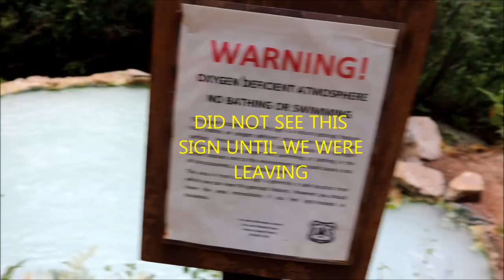COLORADO GEYSER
A true Colorado Geyser that erupts every 30 to 40 minutes.  Geyser Spring Trail is an easy 1.3 mile one way hike with 614 feet accumulated elevation gain located in the town of Dunton, Colorado.  From Telluride, head up to Lizard Pass on Highway 145 and continue past the summit for about 5 miles. Take Forest Road 535 on your right and continue up the switchbacks for about 3 miles. Continue straight at a road junction and drive until you reach the small “town” of Dunton (about 11 miles from highway 145). Continue for another 1.5 miles or so to reach the signed Geyser Spring parking lot on the left.

WARNING: Periodic eruptions of carbon dioxide and hydrogen sulfide gas displace oxygen near the water’s surface. Swimming or bathing in the geyser is NOT recommended, this exposes one to these gases and could cause a loss of consciousness, and potentially death.  If you should feel light-headed or nauseous while viewing the geyser, you should leave the area immediately.